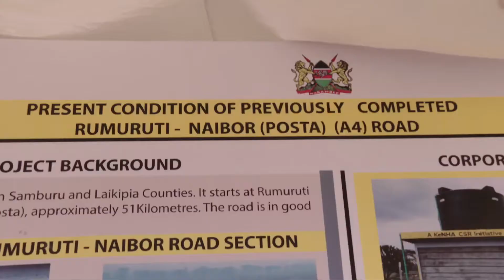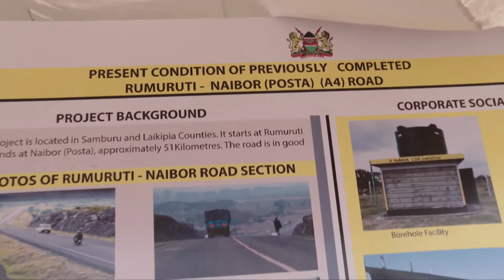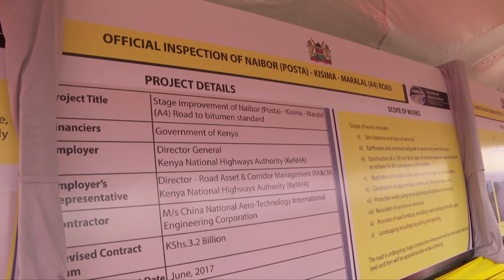PRESIDENT UHURU IN SAMBURU COUNTY FOR INSPECTION OF IMPROVEMENT OF POSTA KISIMA MARALAL